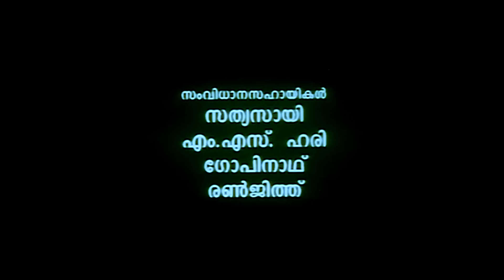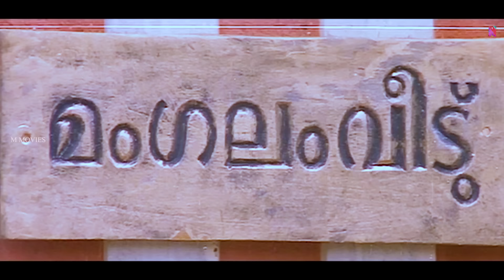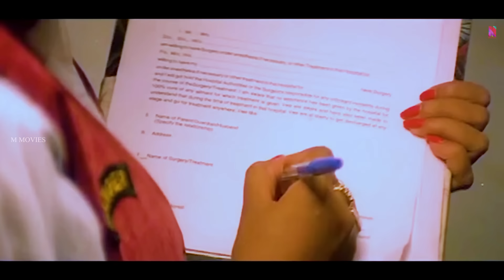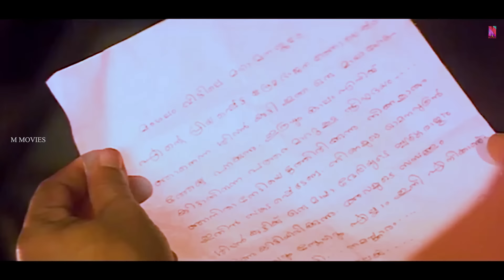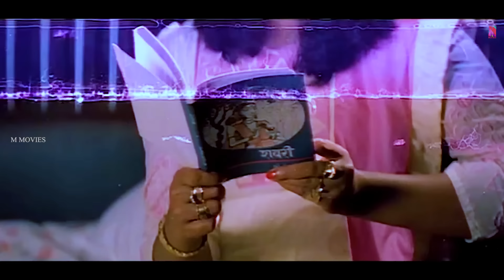Mangalam Veettil Manaseswari Gupta | Malayalam Full Movie HD | Jayaram, Vani Viswanath, Indrans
Mangalam Veettil Manaseswari Gupta is a 1995 Malayalam film starring Jayaram and Vani Viswanath. The film had a musical score composed by Johnson.
An elderly man tries to find a perfect groom for his granddaughter, Maya, who returns from Mumbai. However, he is unaware of the fact that she is already married to a photographer.